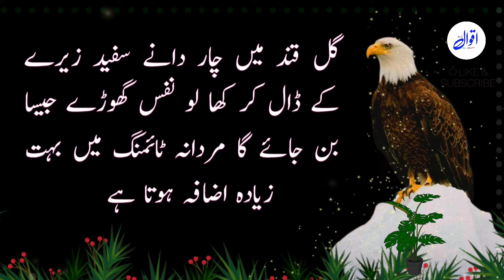insan jab zindagi se guzar kar pathr ho jat hai?|aqwal in urdu|basti islam tv